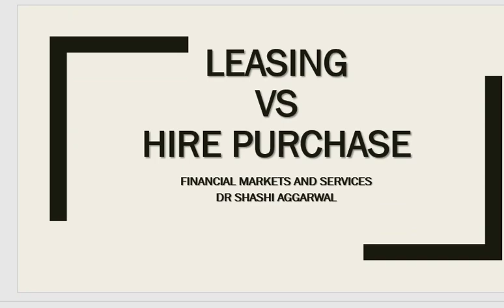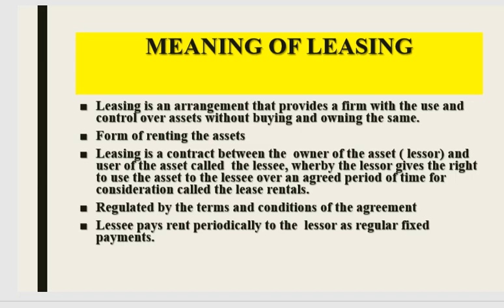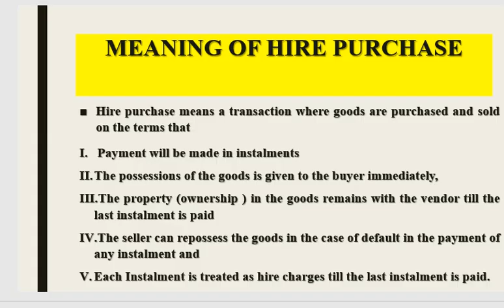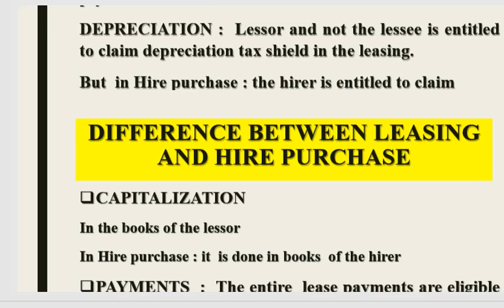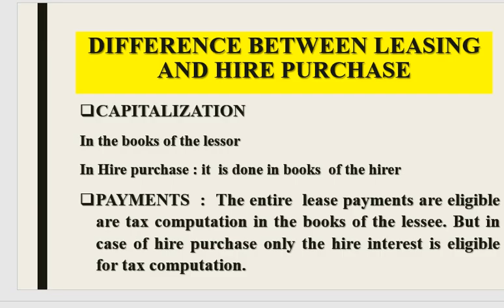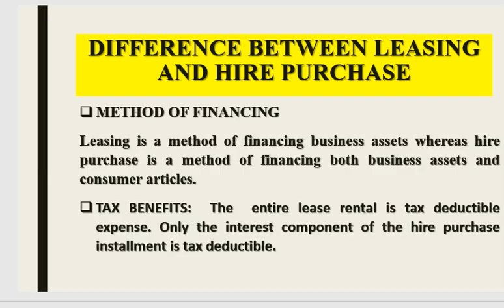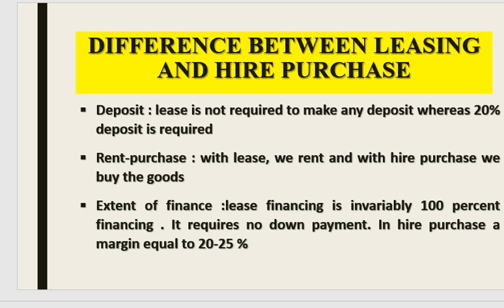DIFFERENCE BETWEEN HIRE PURCHASE AND LEASING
COMPARISON BETWEEN LEASING AND HIRE PURCHASE
DISTINGUISH BETWEEN HIRE PURCHASE AND LEASING

SHASHI AGGARWAL CHANNEL PROVIDES VIDEOS ON ECONOMICS.COMMERCE AND MANAGEMENT SUBJECTS.
LINK FOR TELEGRAM GROUP IT PROVIDE VIDEOS RELATED TO COMMERCE/ECONOMICS AND MANAGEMENT. IT PROVIDES VIDEO IN ENGLISH,HINDI AND PUNJABI.